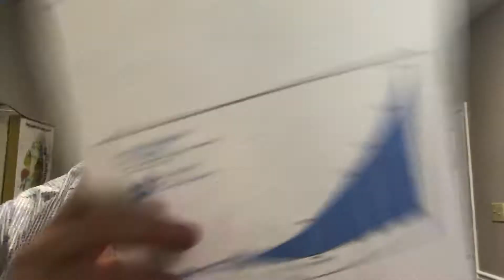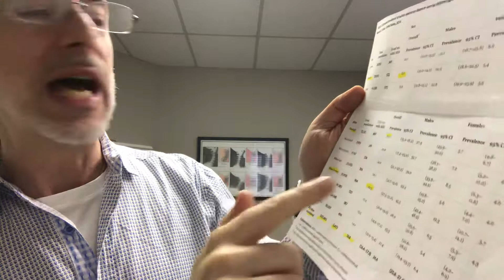Autism rates going up...again!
Dr Rubin describes what the current trend really means.